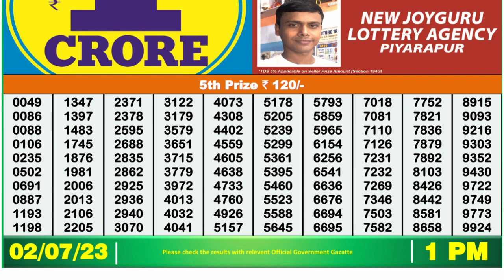Nagaland Lottery Sambad Live 1pm 02.07.23